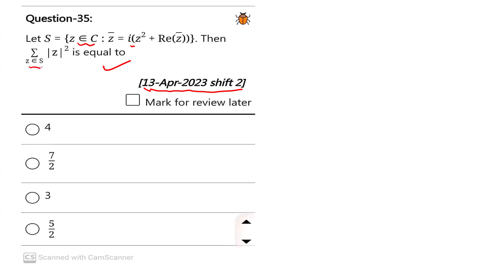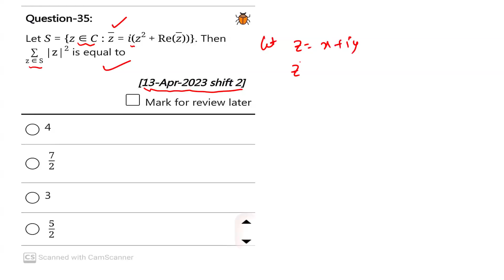Jee Mains 13 April 2023 Shift 2 paper @Jee mains @Jee advance cbse jee mains Maths #